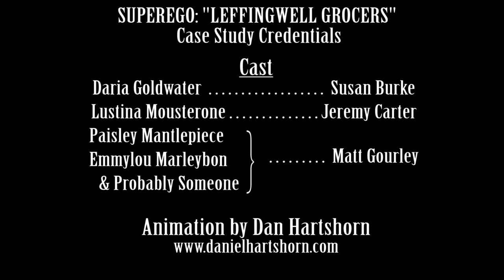Superego: Leffingwell Grocers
LEFFINGWELL GROCERS

Daria Goldwater:    Susan Burke
Lustina Mousterone:   Jeremy Carter
Paisley Mantlepiece:   Matt Gourley
Emmylou Marleybone:   Matt Gourley
Probably Someone:   Matt Gourley
Jim Ripps:     Mark McConville
Miranda on the Night Shift:  Paul F. Tompkins
Martin Leffingwell:    Paul F. Tompkins
Bear Minder Steve:    Chris Tallman
Blood Pressure Tester:   Jeff Crocker

Audio Editing:    Matt Gourley
Superego Theme:  James Bladon

SUPEREGO IS:

Matt Gourley   @MattGourley
Jeremy Carter   @ShuntMcGuppin
Mark McConville  @MarkMcConville
and Paul F. Tompkins @PFTompkins

Musical Specialist  @JamesBladon

goSuperego.com • @goSuperego